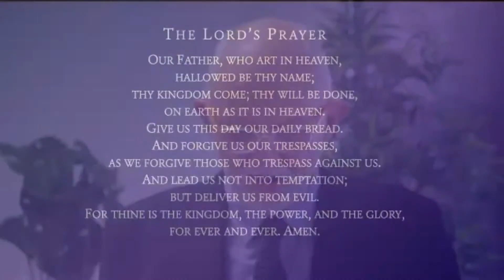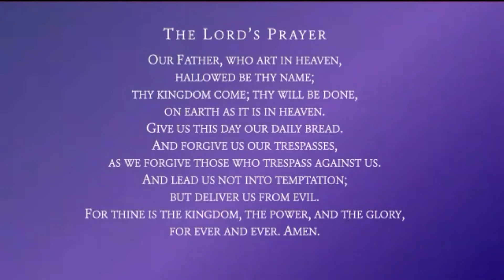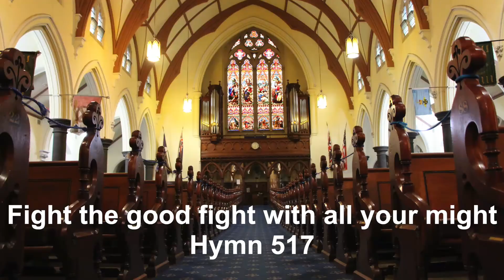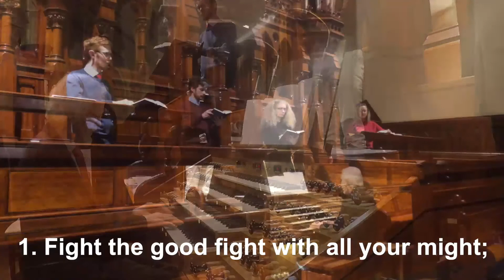'Where We Meet with God' - Scots' Church 11AM Service, 12 September 2021 (HD Edit)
The HD edit of our Live Service on Sunday, 12 September 2021.